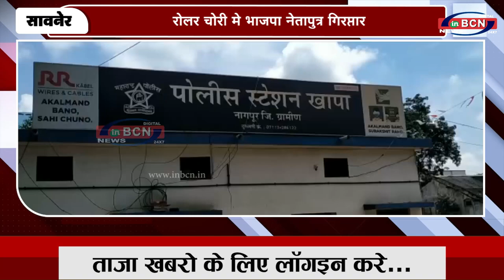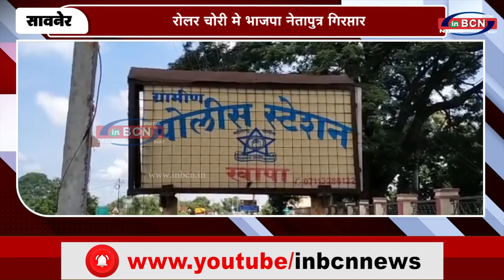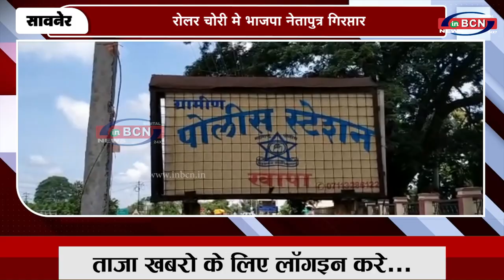रोलर चोरी मे भाजपा नेतापुत्र गिरप्तार...inbcn news